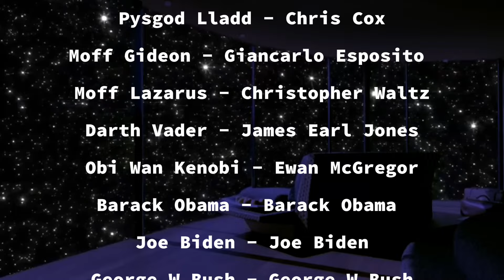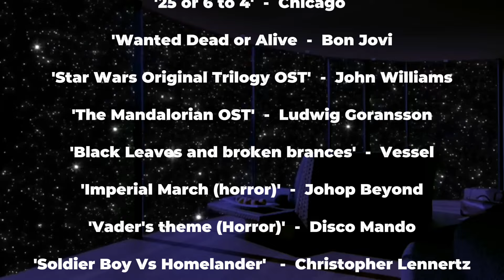The Forgotten Hero | Chapter 3: Now or Never | AI Star Wars Series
The Forgotten Hero: A Televerse Story

Continuing Soldier Boys sacrifice in the 'Across The Televerse' series, soldier boy wakes up to find himself in another unfamiliar world, hunted by familiar faces...

The Story Concludes! With Soldier Boy back in the malicious Lazarus' clutches, with an army or necrotroopers to conquer the galaxy. It's up to the mandalorian and pysgod to band together and figure out a way to save Soldier Boy and Grogu, while defeating Lazarus and the Necrotroopers for good!

Music and video credits are at the end of the video